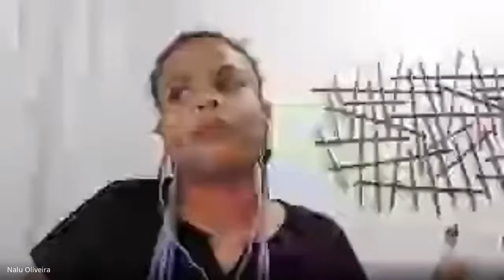[GTBio] Painel sobre os impactos das mudanças climáticas na biodiversidade com recorte de gênero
10 de Setembro de 2020 com a contribuição do GTClima e GTGênero